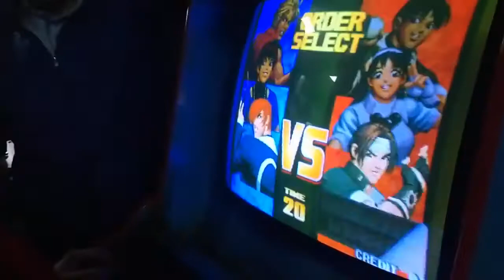ARCADE MASTER GAMER TURNUVASI GAMEPLAYİNG BÖLÜM 11